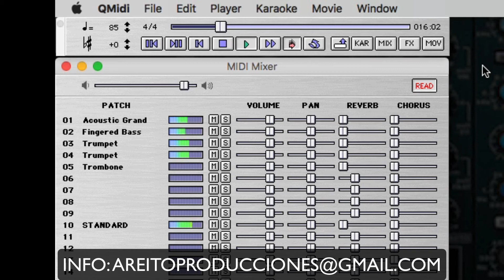Yiyo Sarante Probablemente MIDI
HACEMOS TUS MIDIS POR ENCARGO
VENTA DE SAMPLES DE MUSICA LATINA